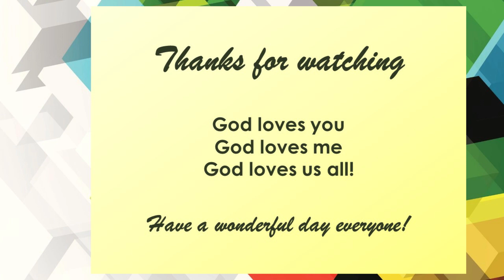OOTD 28 December 2022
Watch lang po.  Thank you.